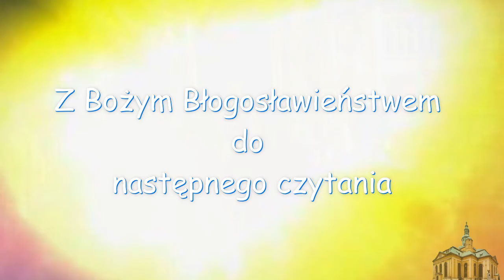10 styczeń Chrzest Jezusa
Jan Chrzciciel tak głosił: «idzie za mną mocniejszy ode mnie, a ja nie jestem godzien, aby schyliwszy się, rozwiązać rzemyk u Jego sandałów. Ja chrzciłem was wodą, On zaś chrzcić was będzie Duchem Świętym».

W owym czasie przyszedł Jezus z Nazaretu w Galilei i przyjął od Jana chrzest w Jordanie. W chwili gdy wychodził z wody, ujrzał rozwierające się niebo i Ducha jak gołębicę zstępującego na Niego. A z nieba odezwał się głos: «Ty jesteś moim Synem umiłowanym, w Tobie mam upodobanie».